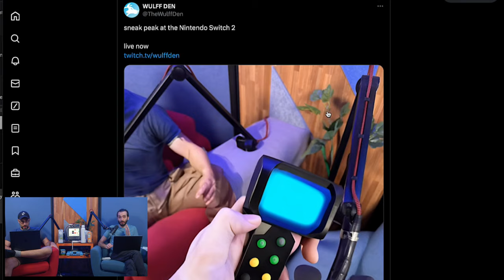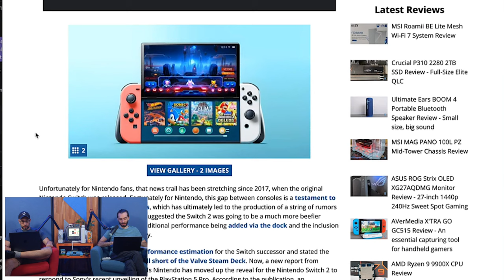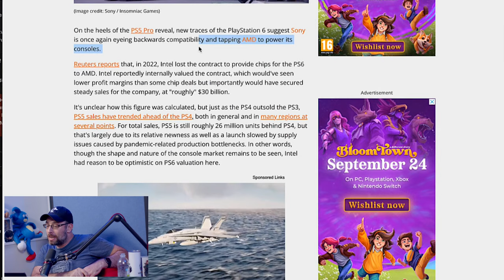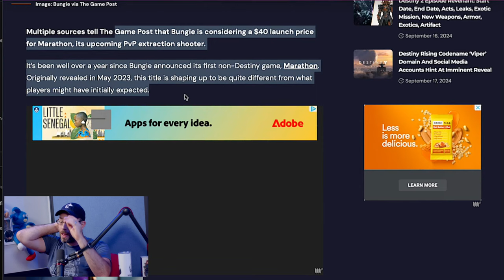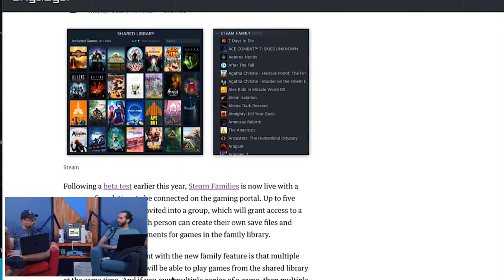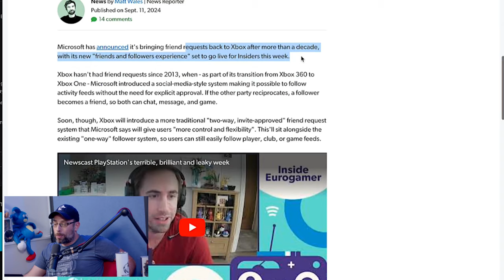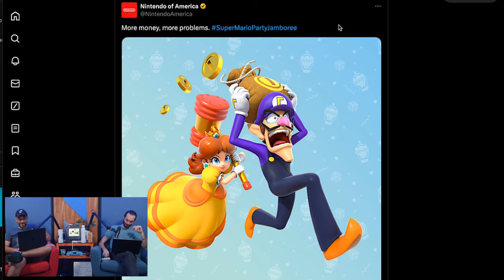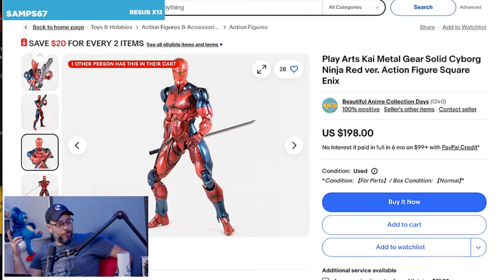All the Wild and Tame Nintendo Switch 2 rumors - WULFF DEN Podcast Ep 193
• INTRO
• Nintendo Switch 2 rumors
• PS5 disc drives are selling out
• PS6 to use AMD chip
• Backlog
• Bungie targeting $40 price for Marathon
• SNES Switch online games
• Rockstar drops support for Steam Deck
• Steam families out of beta
• Tony Hawk is talking to Activision again
• Annapurna interactive staff all quit
• Unity finally cancels runtime fee
• Xbox bringing back friend requests
• Flappy bird is back
• Original Flappy Bird creator not involved with new game
• News from EA's investor call
• TWEET OF THE WEEK
• Q&A

Wulff Den
696 Old Bethpage Rd # 508